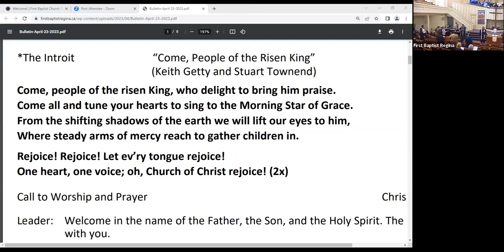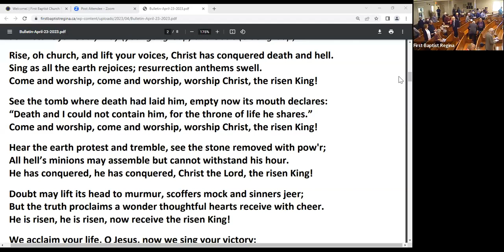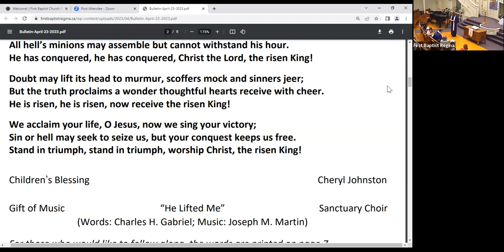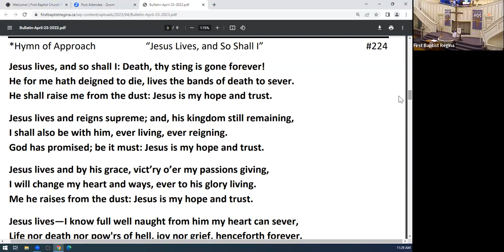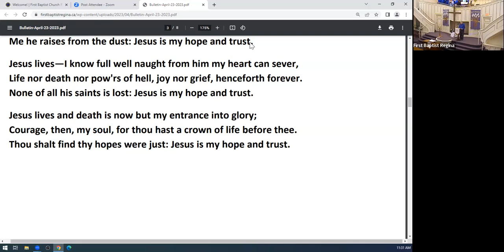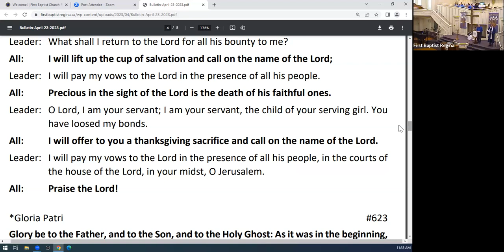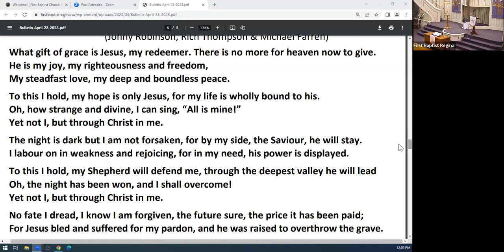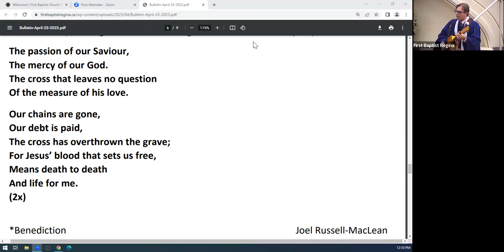April 23 2023 Worship Service